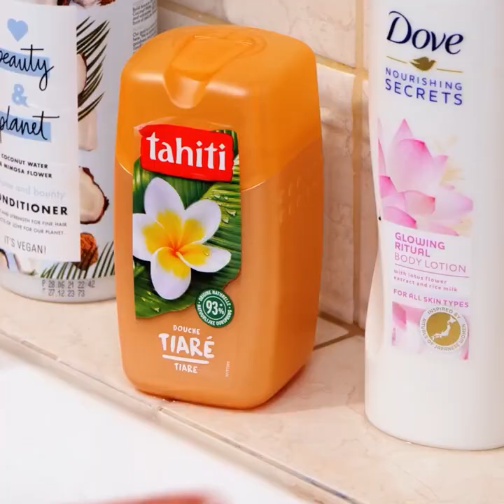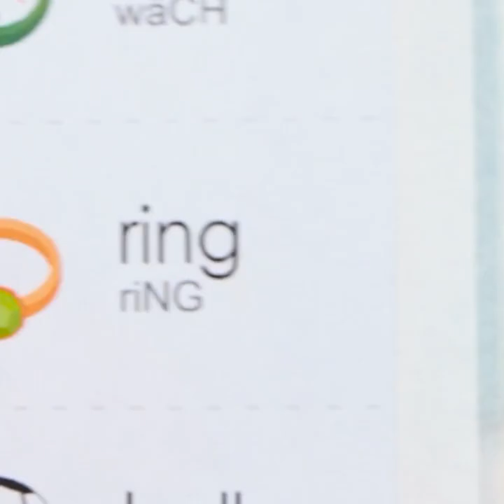Valuable Parenting Hacks Every Parent Needs to Know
TIMESTAMPS:
00:15 How to make edible sand
01:56 Easy way to paint clothes
03:40 Clothes repairing hacks
05:08 No-mess parenting tricks
07:12 DIY comforting hand
10:18 Smart bathroom hacks